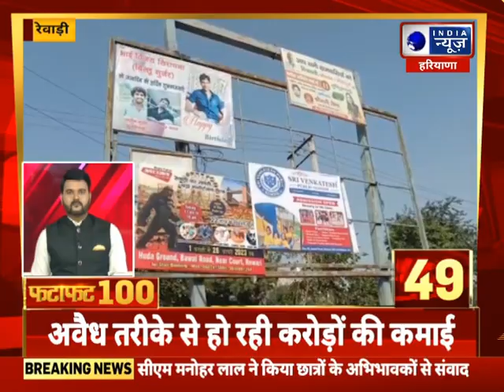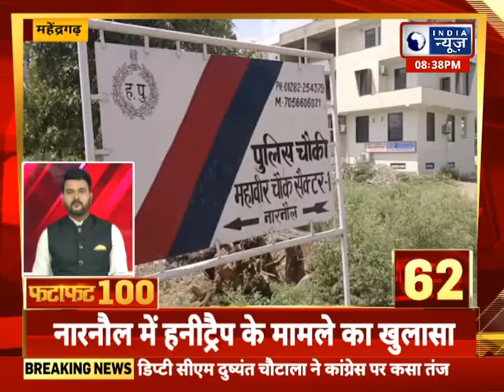Fatafat Superfast 100 News: हरियाणा में आज की 100 बड़ी खबरें | Latest News | Fast News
|| For More News Updates Keep Watching India News Haryana Channel ||